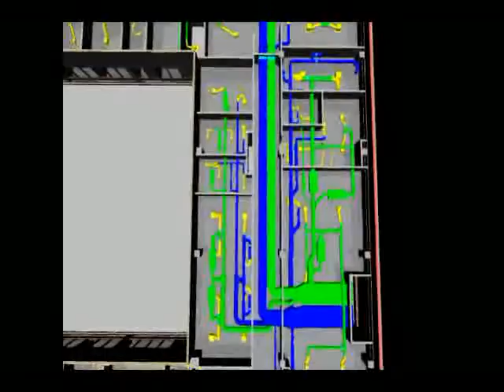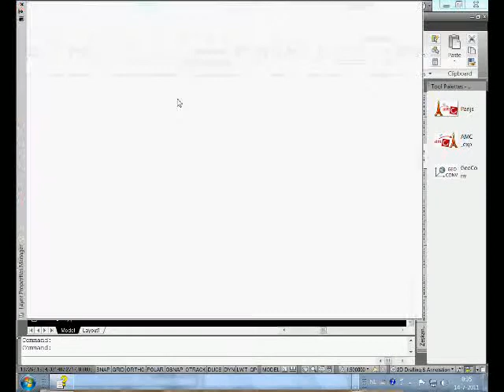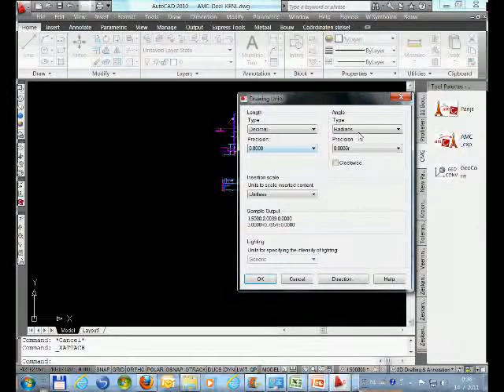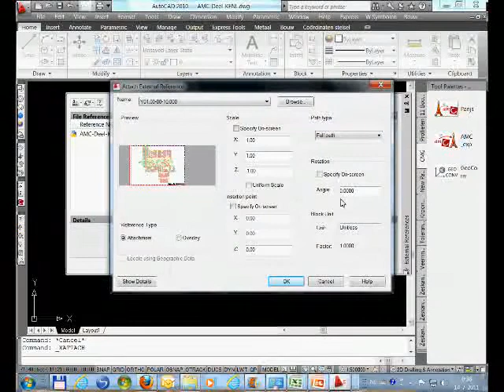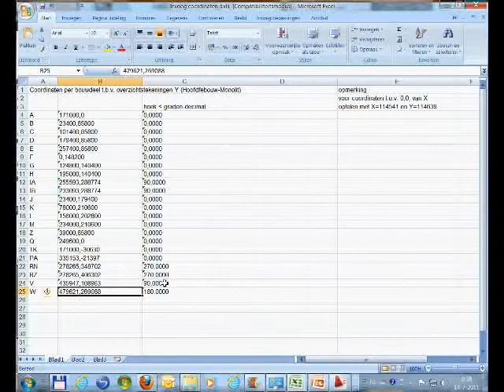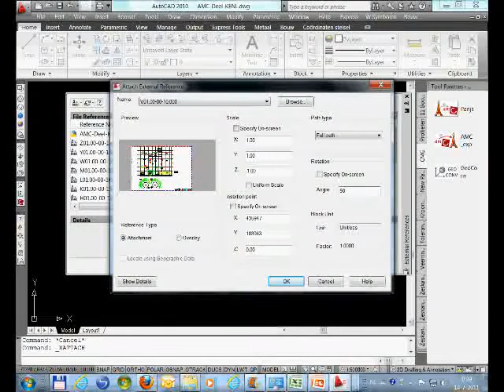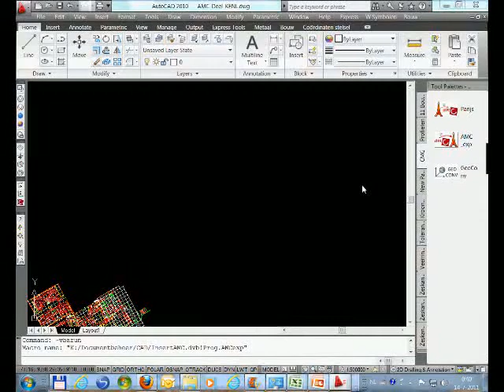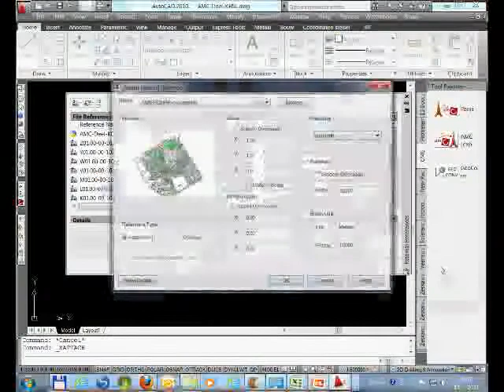CADCollege Afstudeerwerk Slobodan Markovic: Coordinatensysteem; Conversie tussen RD- en AMC-stelsel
Een programma die automatisch het standaard coordinatenstelsel omzet naar het in het AMC gebruikte coordinatenstelsel en andersom.

De bovenstaande film is geen onderdeel van het afstudeerwerk